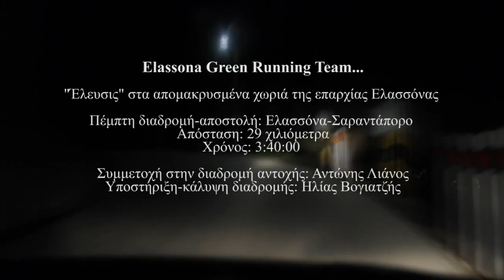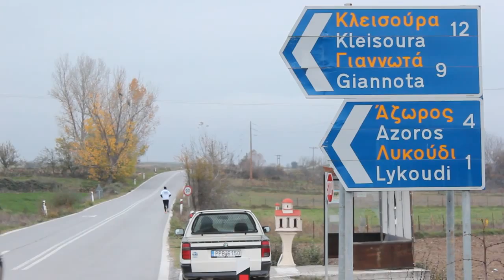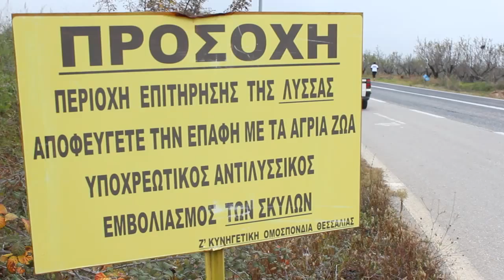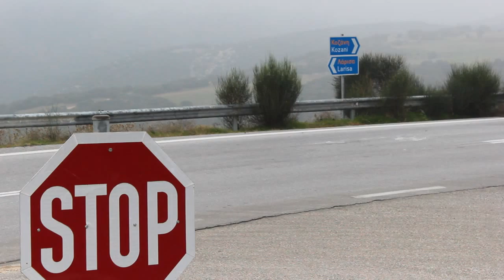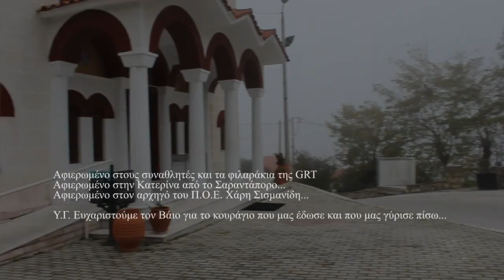GRT Ελασσόνα - Σαραντάπορο "Έλευσις V"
Elassona Green Running Team...

"Έλευσις" στα απομακρυσμένα χωριά της επαρχίας Ελασσόνας...

Πέμπτη διαδρομή / αποστολή: Ελασσόνα-Σαραντάπορο
Απόσταση: 29 χιλιόμετρα
Χρόνος: 03:40:00 ώρες

Συμμετοχή στη διαδρομή αντοχής: Αντώνης Λιάνος
Υποστήριξη - κάλυψη διαδρομής: Ηλίας Βογιατζής

Μουσική: Θάνος Ανεστόπουλος - Ξανάρθαν Τα Σύννεφα